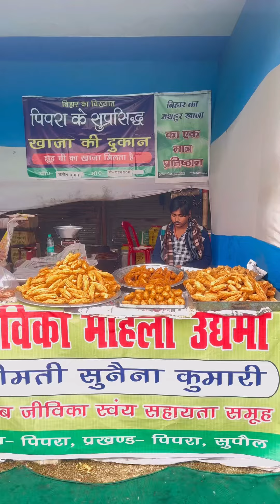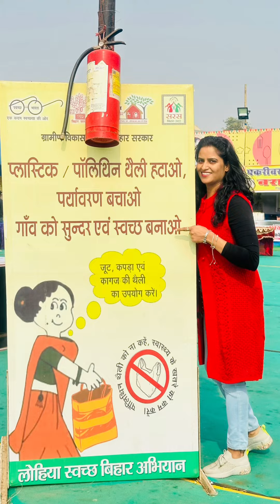सरस मेला 2022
इस बार सरस मेला मुझे जाने का बिल्कुल मन नही था! न जाने कितने reels और videos देखे सरस मेले का ! ऐसा लग रहा था क्या देखना है जा कर ! But अचानक ख्याल आया कि खाने में क्या है वंहा ये तो जरूर जानना चाहिए! एक चीज जो missing है video में भुना चूड़ा चना करी के साथ बन रहा था! काफी लोग पसंद करते और season भी है ! मैं videography में expert नही हूँ लेकिन कोशिश कर रही !आप मुझे इनबॉक्स में या कमेंट बॉक्स में अपने सुझाव दे सकते ! मुझे अच्छा लगेगा!
आप सभी को मेरा प्रणाम  🙏